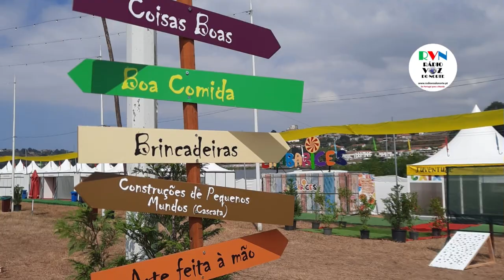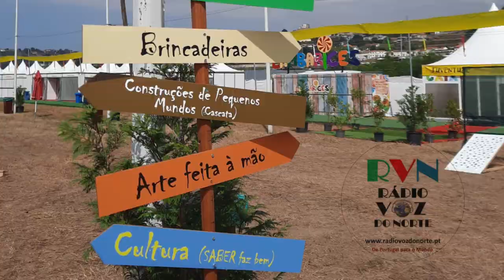RVN - RESUMO DA 34ª EDIÇÃO DA FESTA BROA DE AVINTES. 2023